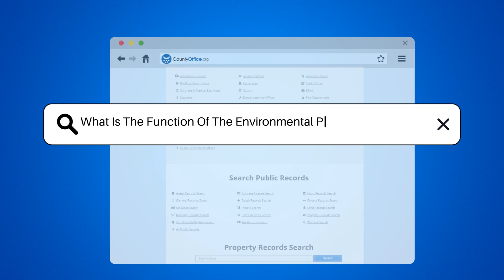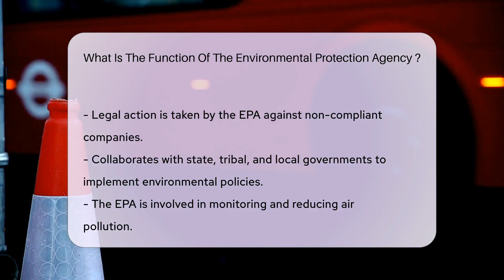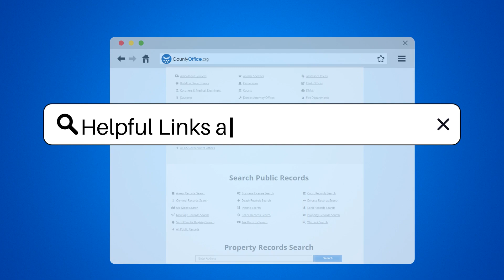What Is The Function Of The Environmental Protection Agency ? - CountyOffice.org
What Is The Function Of The Environmental Protection Agency ? Discover the unsung hero of environmental protection in our latest video! The Environmental Protection Agency (EPA) is the stalwart defender of our nation's natural resources, ensuring that our air, water, and land remain pristine for generations to come. From setting vital regulations to enforcing environmental laws, the EPA plays a crucial role in safeguarding public health and the beauty of America's landscapes.

 Learn about the EPA's mission to research environmental issues, educate the public, and collaborate with various government entities to maintain a healthy environment. We delve into the critical functions of the EPA, including pollution control, water quality assurance, and emergency response management. This video is your gateway to understanding how the EPA operates as the coach, referee, and cleanup crew for America's environmental well-being.